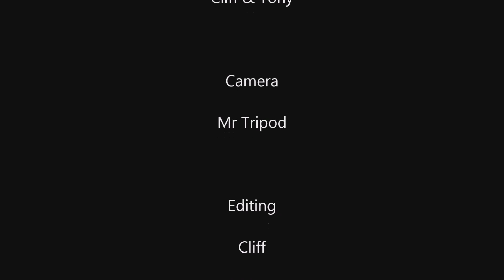Mega man 2 ( NES )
Cliff plays mega man 2 for the first time ever